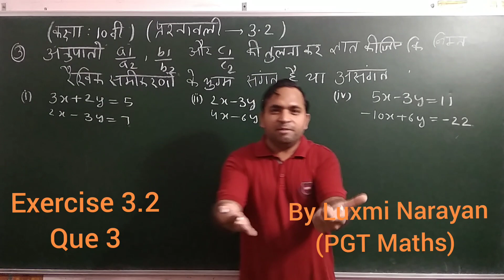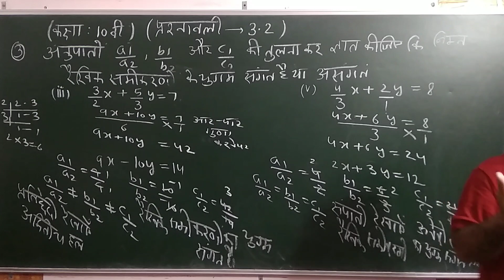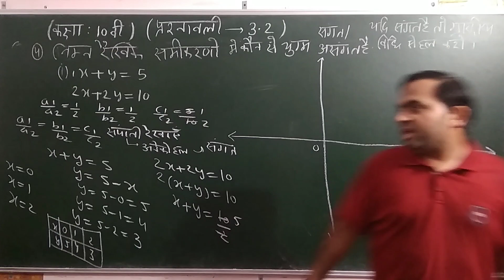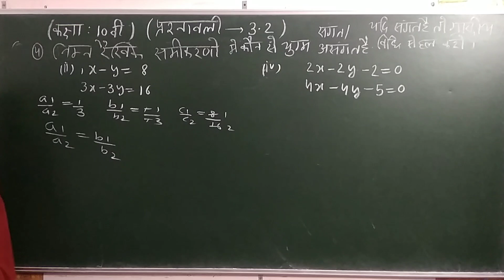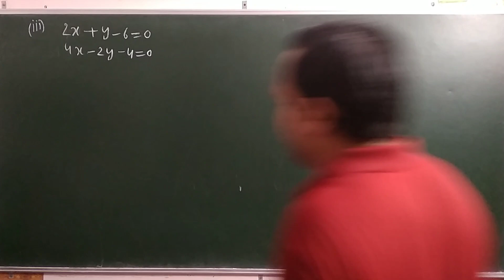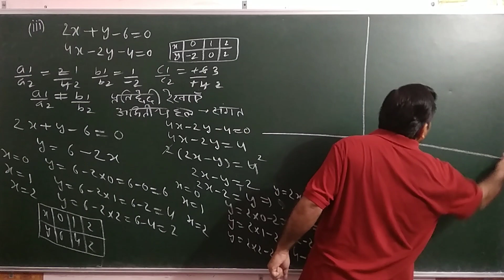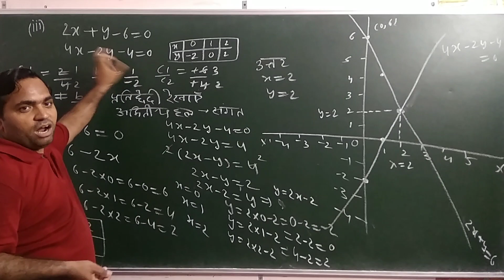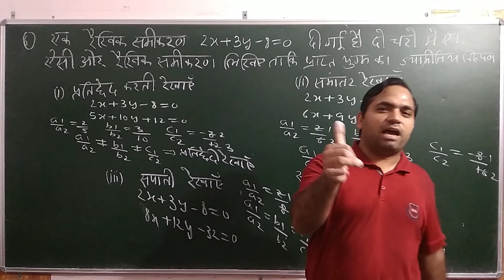Exercise 3.2 Que 3,4,6: Class 10th Ncert Maths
In this video we will discuss about Que 3,4,6 of Exercise 3.2 of class 10th Ncert maths in Hindi medium.